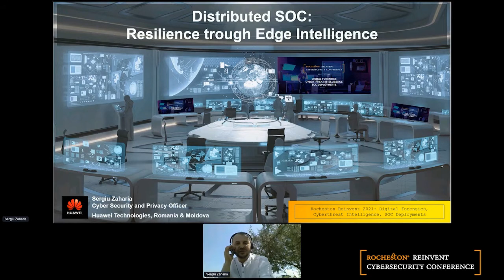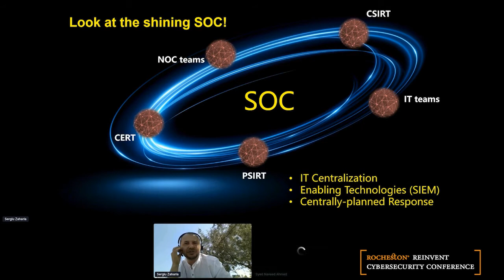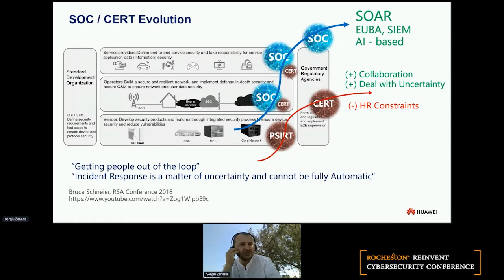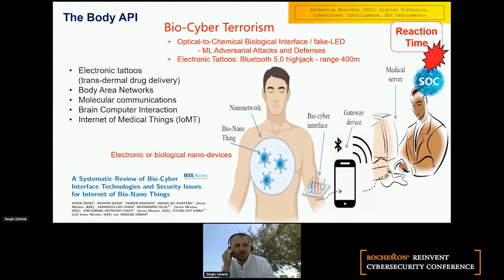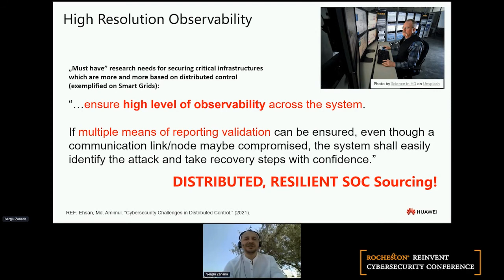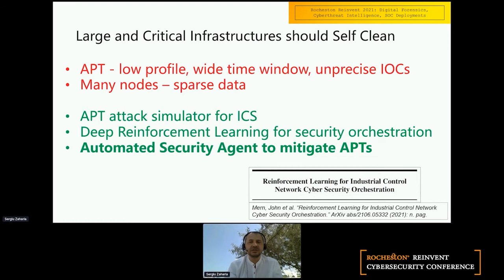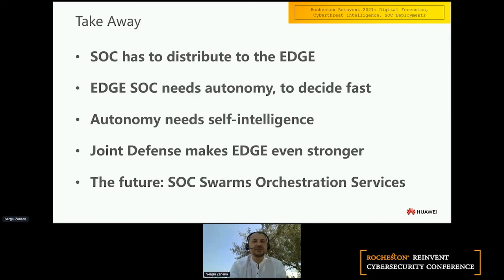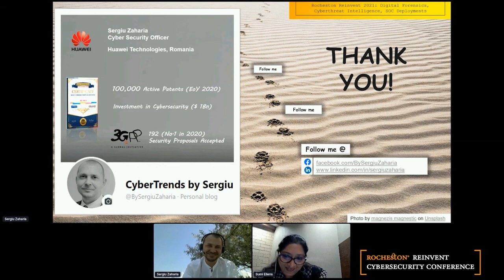Sergiu Zaharia on Distributed SOC: Resilience through Edge Intelligence | Reinvent Conference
Rocheston Reinvent Cybersecurity Conference July 2021: Sergiu Zaharia on Distributed SOC: Resilience through Edge Intelligence

SERGIU ZAHARIA - Cyber Security Officer, Huawei Technologies, Romania

Sergiu began his cyber security career in 1999 as IT security engineer with Defence Intelligence, focusing on network security and cryptology, gathering multi-disciplinary experience as Chief Information Security Officer with telco, banking and retail players.

As a member of Business Continuity Management and Crisis Management groups of excellence in Deutsche Telekom, Sergiu benefited from a know-how transfer from top global cyber resilience experts. He was leading the Security Center of Excellence of BearingPoint in Romania, delivering security services, including penetration testing, security assessments and cyber strategy advisory to European customers across several sectors. Sergiu has a master’s degree and a merit diploma in IT Security from the Military Technical Academy of Bucharest and started his PhD with the aim of improving application security review through machine learning algorithms and natural language processing.

Currently, he is acting as Cyber Security Officer for Huawei Technologies, Romania, and received the Best CyberSecurity Ecosystem Award 2020 for Huawei, from the Digital Transformation Council of Romania.